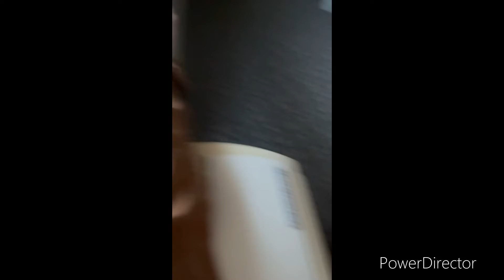Dc trip sorry for the bad camera view thxs pro